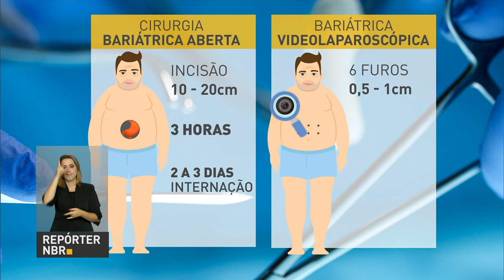Técnica do SUS reduz tempo de recuperação de cirurgias bariátricas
REPÓRTER NBR - 06.02.17: Sistema Único de Saúde passa a oferecer nova técnica de cirurgia bariátrica por videolaparoscopia. Pacientes operados por esse método se recuperam mais rapidamente.